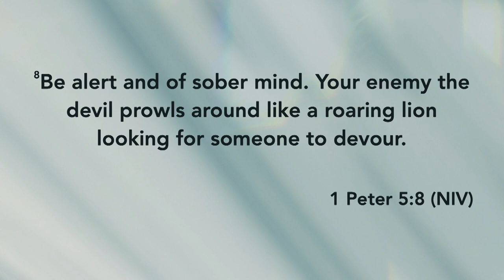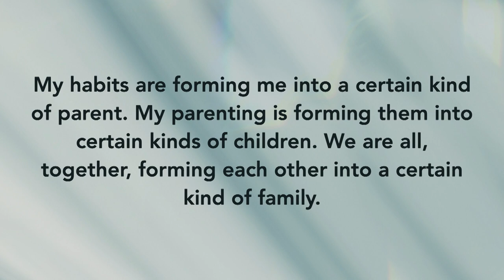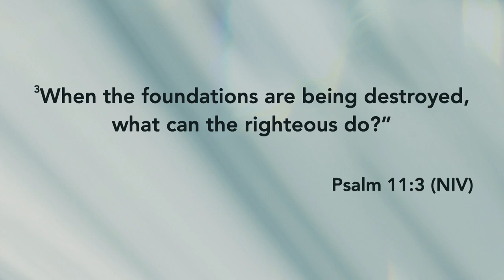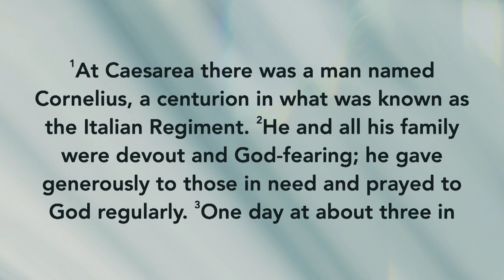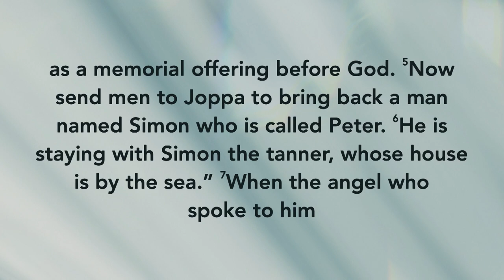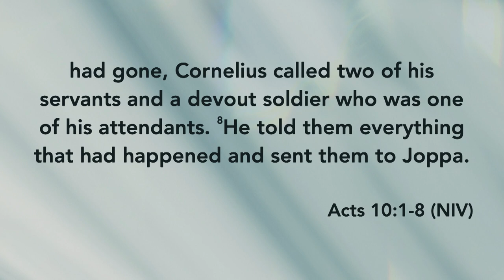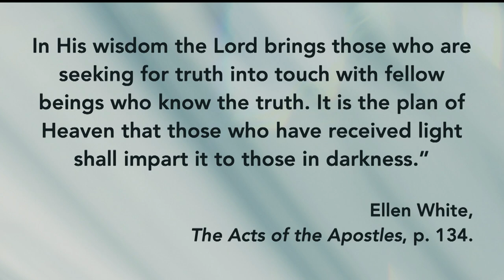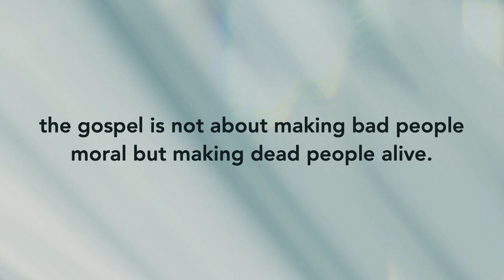Life-giving Habits of the Home // Filip Milosavljevic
In this sermon Pastor Filip challenges our cultural acceptance of the American Dream and introduces us to Cornelius, a Roman solider and his family and how they display certain life-giving habits worth considering that will help you stand faithful in this modern world.

for your continued support. Help us continue our mission to create meaningful media. Donate now by going to this link and at the top specify if it’s a “one-time donation” or “recurring donation” and then below in the box next to “Young Adults” put the amount you’d like to donate